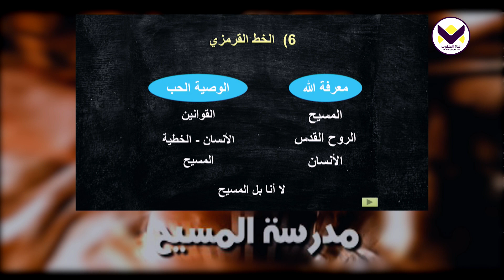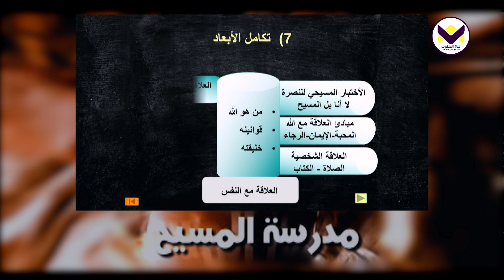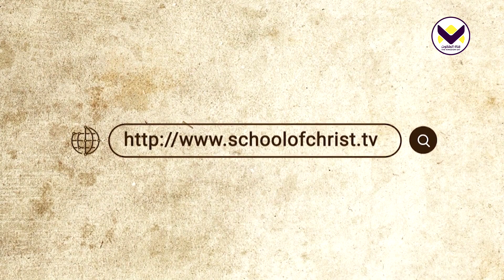تكامل أبعاد العلاقات - الحلقة 39 - برنامج حياة الخادم